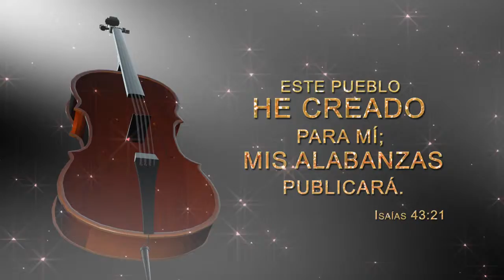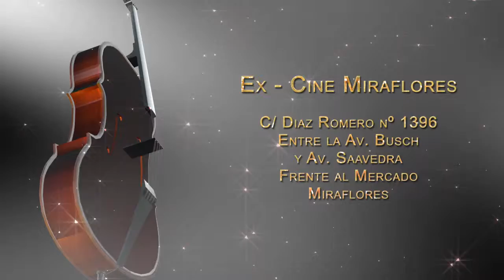noche de shabat oscv la paz